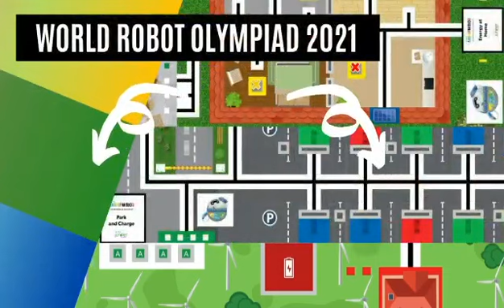WRO 2021 Elementary / idea part 4 🇹🇭